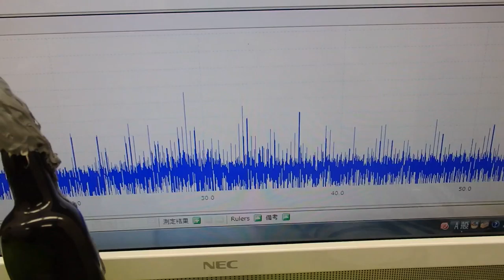対象物の音響特性 Acoustic properties of the object